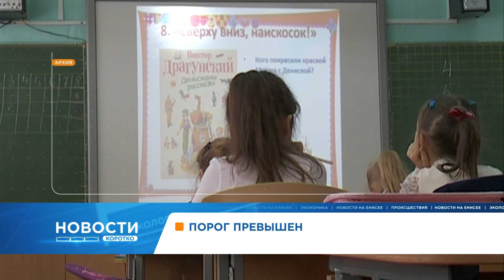В Красноярске около «Столбов» заметили стадо маралов